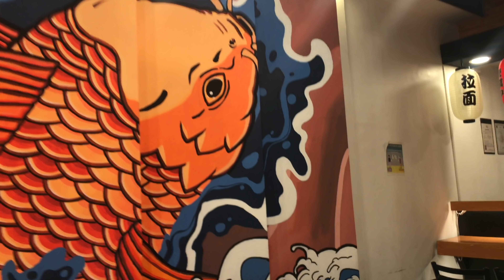HAPPY MOTHERS DAY 2021|| ICHIBAN HappyMothersDay Ichiban Food love happymom MairineGemora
May 10,2021 Sunday Mothers Day Celebration. Undoubtedly, moms deserve to be celebrated because they’re always putting others ahead of themselves. Mother’s Day is the perfect opportunity to stop and reflect on all of her hard work.💐♥️

Hooray for all the moms in our lives! Hooray for the mothers, grandmothers, godmothers, stepmothers, mothers-in-law, foster moms, bonus moms, other-mothers, aunts, wives, partners, sisters, friends, fellow moms, mentors and women who love with a mother’s heart.😍♥️💐🌻

H A P P Y MOTHERS DAY!!

nocopyrightinfringementintended Music credits Christal Lentijas